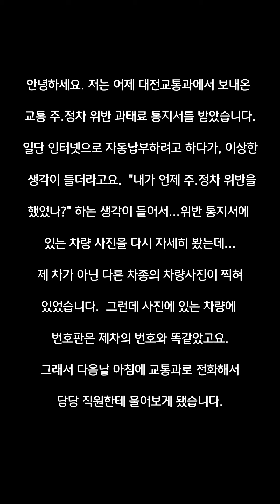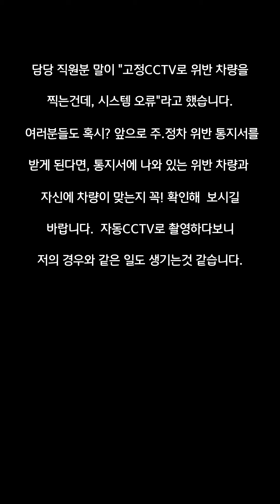교통과의 실수!(과태료 통지서 받으면 가장 먼저 확인해 볼것!)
🌏 안녕하세요. 저는 어제 대전 교통과에서 보내온
(교통 주.정차 위반 과태료 통지서)를 받았습니다.

   일단 인터넷으로 자동납부하려고 하다가, 이상한
 생각이 들더라고요.  "내가 언제 주.정차 위반을
했었나?" 하는 생각이 들어서...위반 통지서에
있는 차량 사진을 다시 자세히 봤는데...
제 차가 아닌 다른 차종의 차량사진이 찍혀
있었습니다.  그런데 사진에 있는 차량에
번호판은 제차의 번호와 똑같았고요.
 그래서 다음날 아침에 교통과로 전화해서
담당 직원한테 물어보게 됐습니다.
담당 직원분 말이 "고정CCTV로 위반 차량을
찍는건데, 시스템 오류"라고 했습니다.
 여러분들도 혹시? 앞으로 주.정차 위반 통지서를
받게 된다면, 통지서에 나와 있는 위반 차량과
자신에 차량이 맞는지 꼭! 확인해  보시길
바랍니다.  자동CCTV로 촬영하다보니
저의 경우와 같은 일도 생기는것 같습니다.

🌏 (다른 동영상)

1. 120m 암벽에 장생도라지... 산 계곡 물에 흐르는 봄...
2. 친환경 황토페인트로 집 안 분위기 바꾸기
3. 산삼산행 와서 산당귀, 산더덕,곰취만 가방에 가득 채우고...
4. 200M 암벽 등반.  그리고 374g짜리 대물 장생도라지와의 만남.
5. 암벽 도라지 산행과 사람을 발견한 야생 오소리의 반응?
6. 길이 1m 35cm 암벽 도라지의 자태
7. 짧은 산행 영상 이야기
8. 겨울 산행.  암벽에 고드름으로 갈증해결 (2022년 1월 20일)
9. 절벽 도라지 산행 봄은 왔지만 땅 속은 아직도 겨울.
10. 겨울산행(2022년 1월15일) 도라지 씨뿌리고 왔습니다.